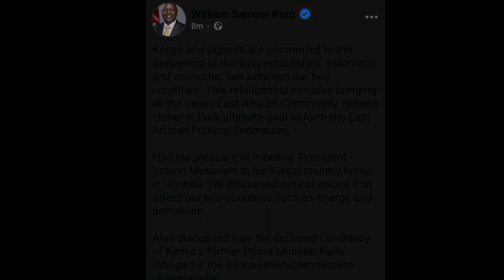BREAKING: RUTO, RAILA JOINS PRESIDENT MUSEVENI , BIG REASON REVEALED WHY THEY VISITED HIM IN UGANDA